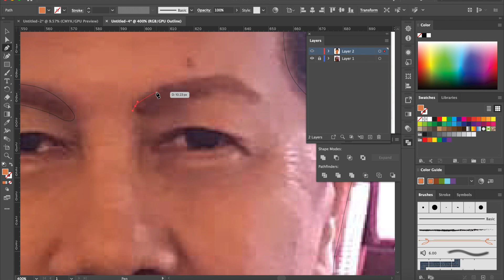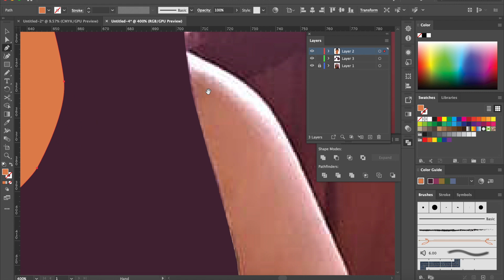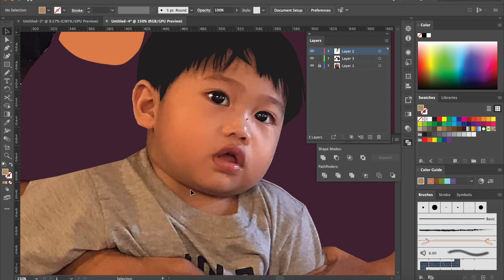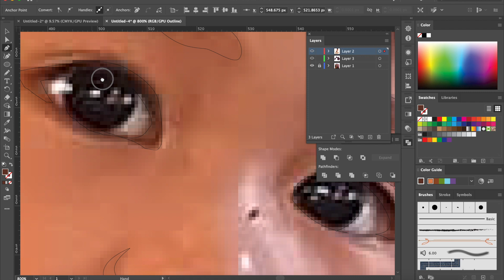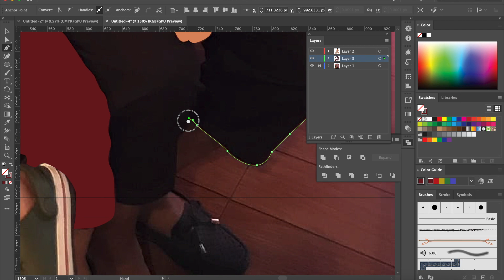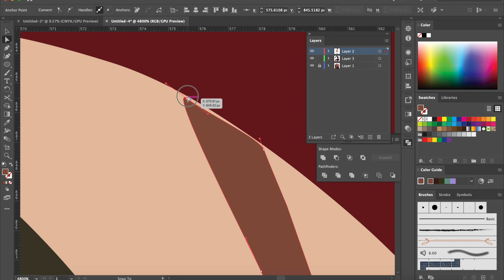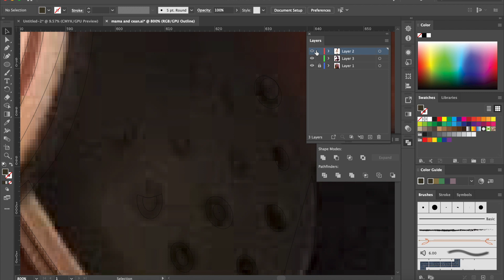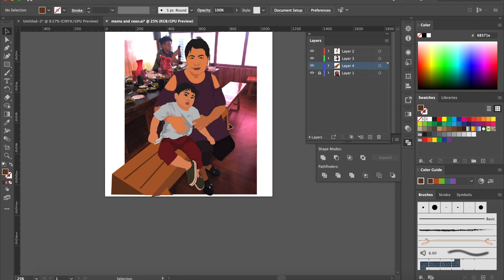[Timelapse] Speed Art | Flat Vector Tutorial | Simple Portrait | Vector Art Made in Illustrator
My first ever Youtube upload! So excited to share this with you guys.

Here's a timelapse on how I created a flat vector portrait using Adobe Illustrator CC from the Creative Cloud subscription.

✿ Postcards From My Ex (Sting Version) by Anders Bothen